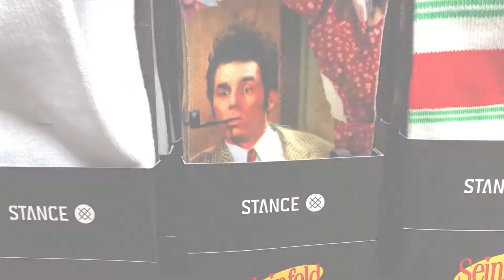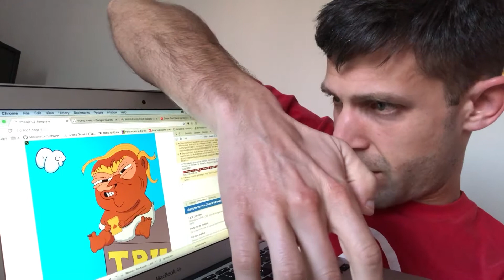Beautiful Sunday Afternoon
Walking around Oakland, enjoying the sun, procrastinating on my project :)